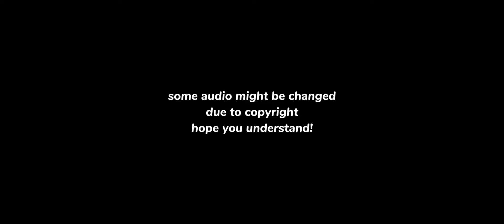past payback reacts to their future